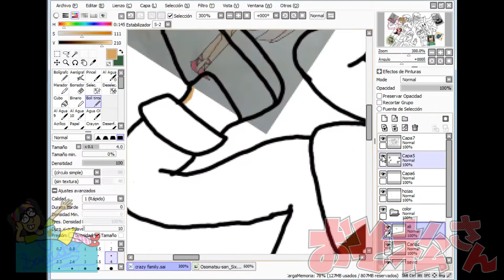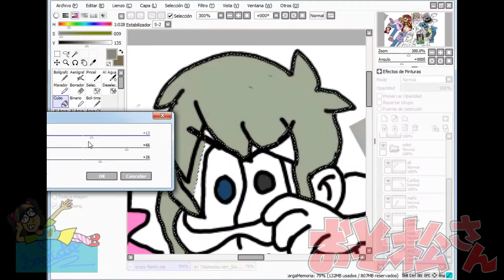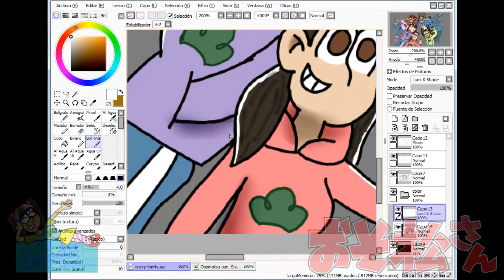osomatsu san cosplay (W/friends) speed art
Osomatsu: Romis132
Karamatsu: ANCfandubs
Choromatsu: me
Ichimatsu: Melly
Jyushimatsu: CarlosDuty
Todomatsu: Ali

Songs:
1. おそ松さん Osomatsu-San OP/opening1「はなまるぴっぴはよいこだけ」piano cover MIDITrail(Arrange by Rene)